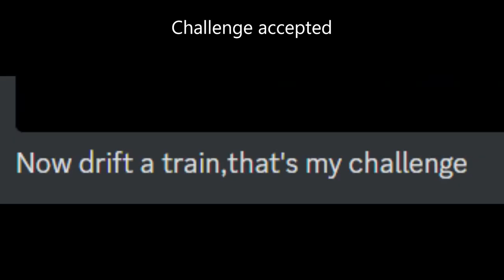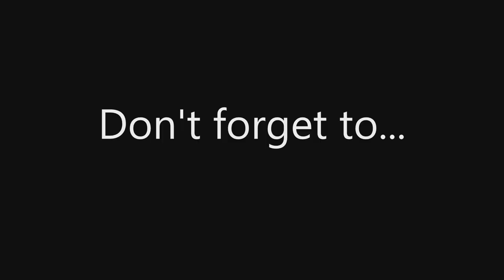So I was challenged to Drift a Train...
[add clever words]

Video suggestions are always appreciated